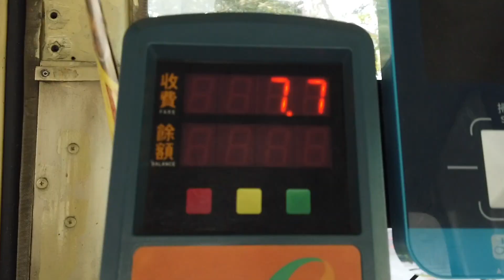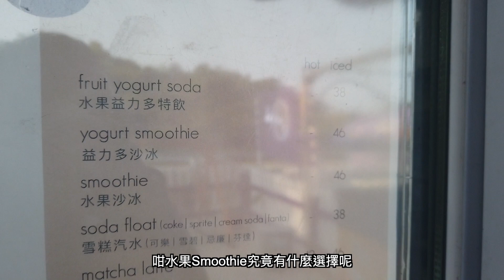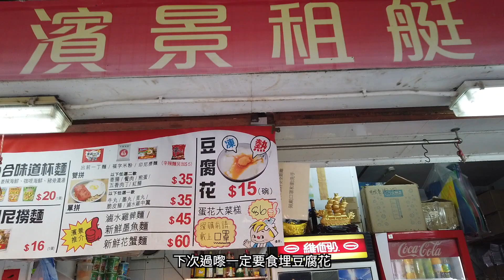夕陽醉了！大埔拍拖聖地！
兩公婆出走大埔大尾篤拍拖，撞正醉人黃昏靚景！